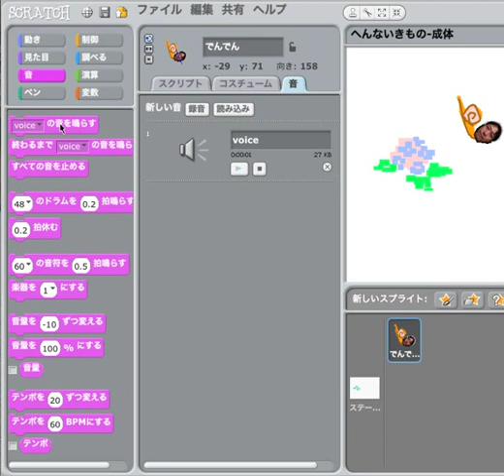Scratch Clips - 録音する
Scratchアプリケーション内で録音する方法